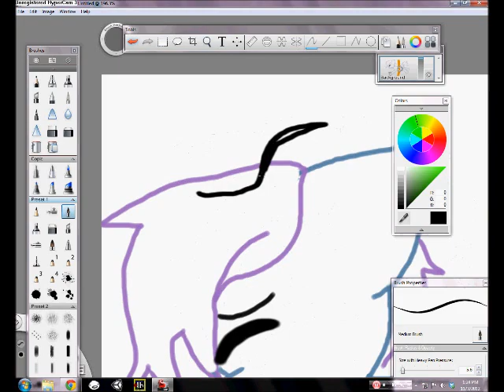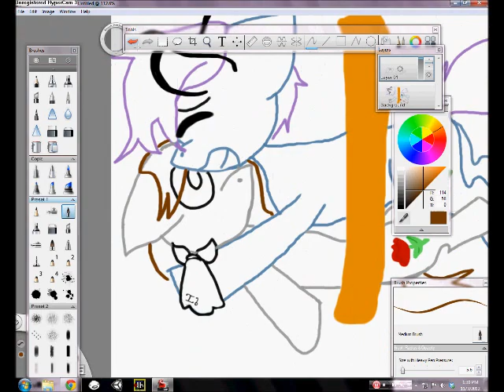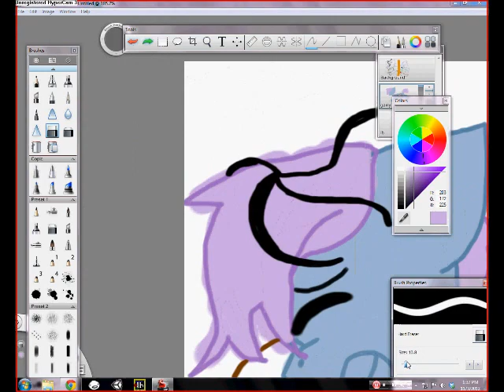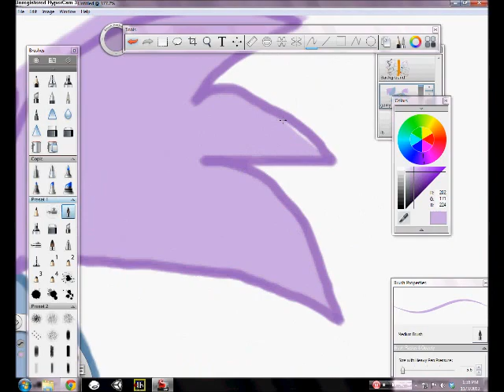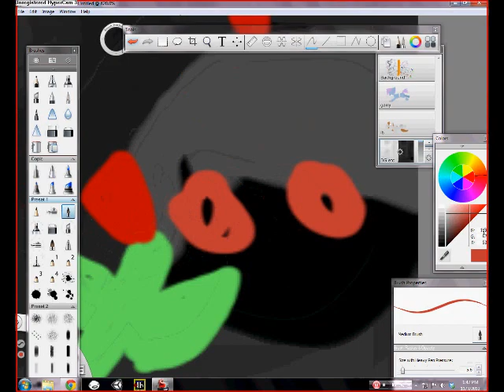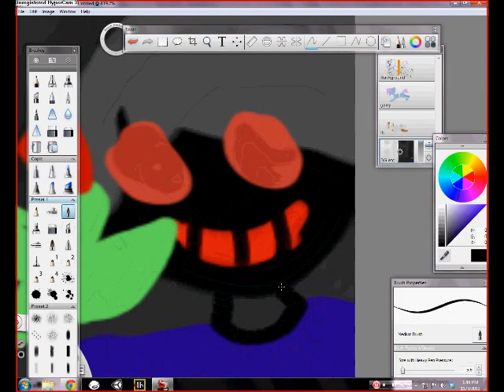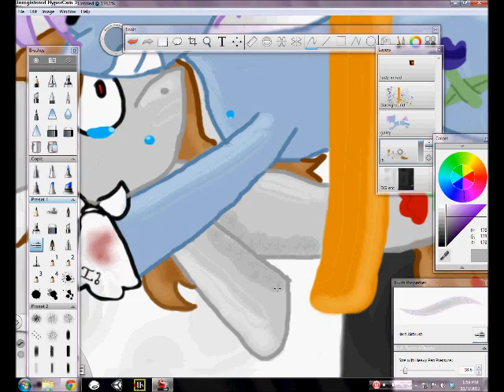MLP:FiM x "Ib" Speedpaint- Ib and Garry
Dunno how I got this idea. I thought it would be fun, and wow, was it--!!
It took really long though. Oh well!

Songs played continuously on this video come I do not own them whatsoever and I do not claim ownership over the characters, music, and game.
Only the art.

Drawn in Sketchbook Autodesk.